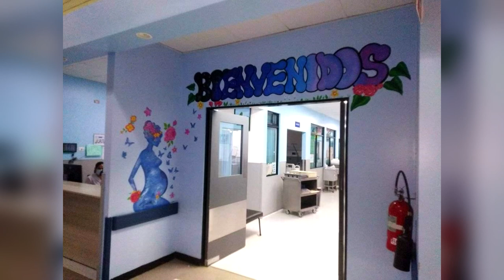Embellecen salones de maternidad del hospital San Vito